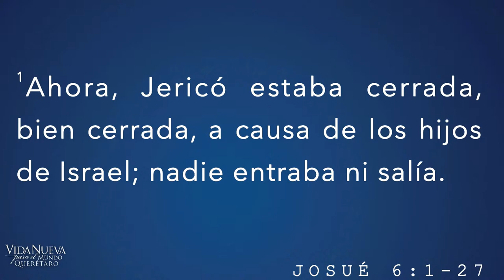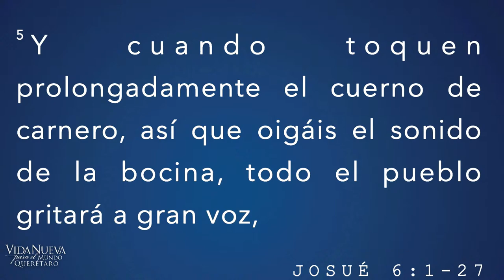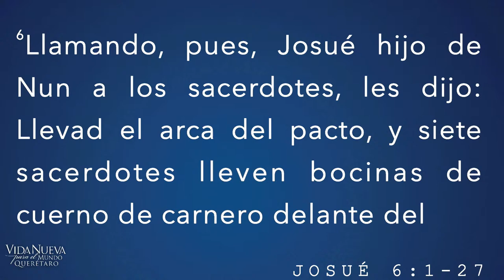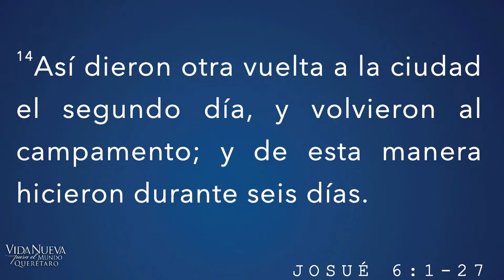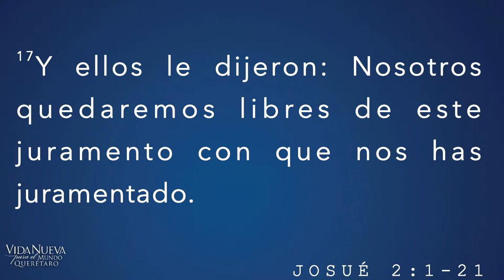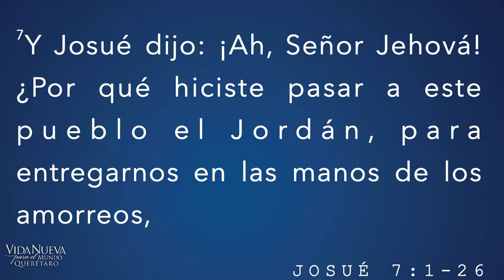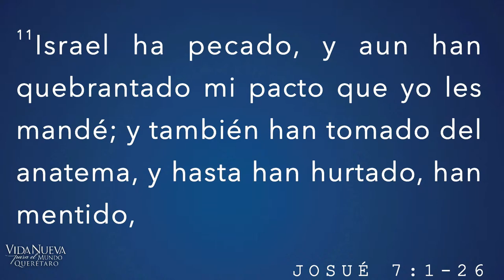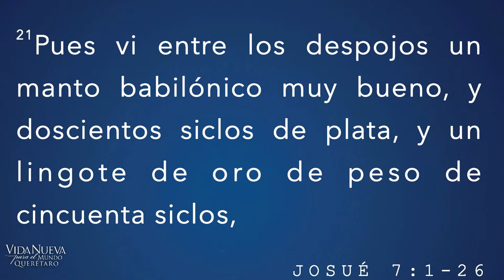''Conquistando Jericó'' - Estefano Alducin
Acompáñanos todos los domingos en Vida nueva para el mundo Queretaro. Paseo Amsterdam s/n auditorio "casa de oración estatal" a espaldas del colegio militar y no al lado, te puedes equivocar de iglesia.

Puedes realizar tus ofrendas y donativos en:
Transferencia bancaria:  Alan Armando Alducin Linthwaite
Banco BBVA
Número de cuenta: 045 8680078
CLABE interbancaria: 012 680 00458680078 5
Tarjeta de débito: 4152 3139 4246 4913
Código SWIFT: BCMRMXMMPYM
(Con este código podrás hacer transferencias internacionales)